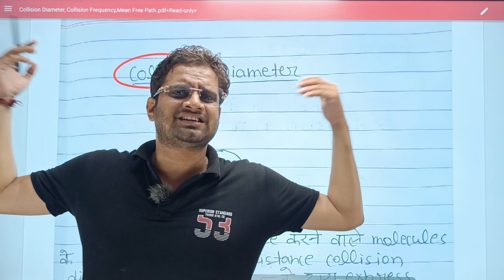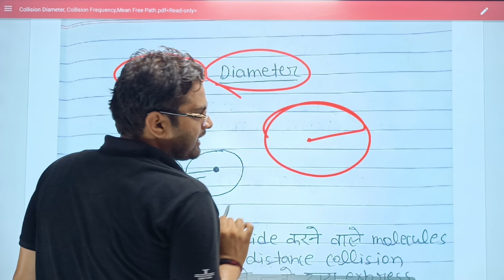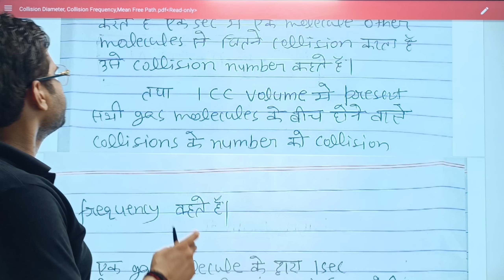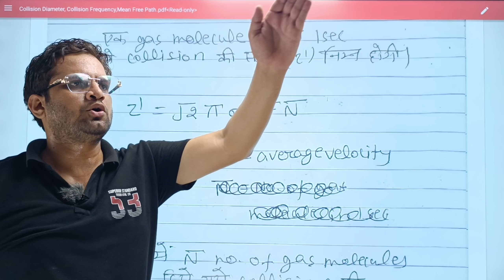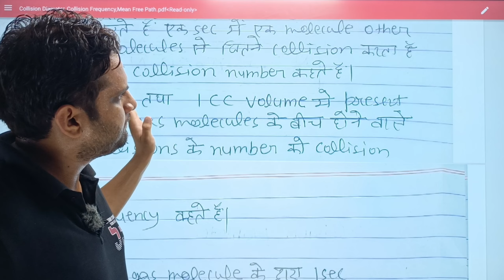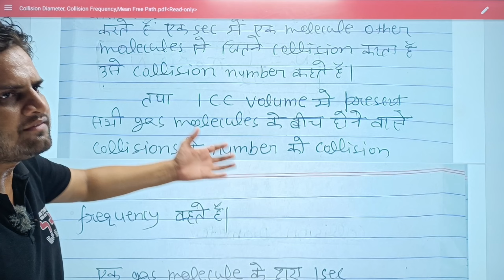Collision Number!Day-27!Collision Diameter!Collision Frequency!B.Sc 3rd Semester Chemistry!Be DKDian